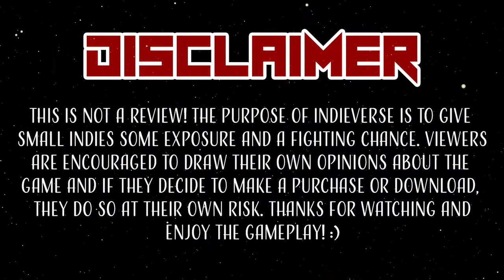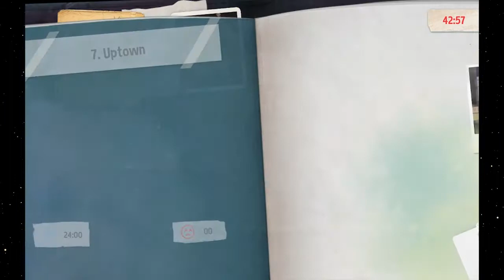SWITCH OR DIE TRYING - NEW HARD AF PLATFORMER! - Indieverse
'Switch -or die trying' is a 2D puzzle platforming game with a heart-warming narrative, that mixes classic platform mechanics with a nimble ‘switching’ twist. Leisurely paced, challenging, and addictively fun, Switch will keep players’ palms sweaty and thumbs fatigued.

Indieverse is a show about exploring the gaming universe in search of potential indie gems! Viewers are encouraged to draw their own opinions about the game on display. If you make a purchase or download the game, do so at your own risk. Indieverse is not responsible for what you do with your money nor what you download. Game on, fam!